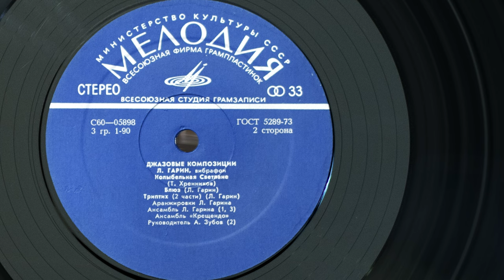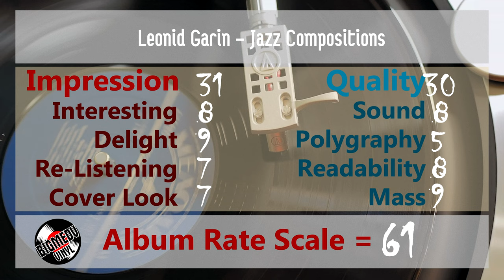Леонид Гарин - Джазовые Композиции / Leonid Garin - Jazz Compositions, 1975 Vibraphone, Vinyl, LP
Ансамбль Леонида Гарина / Ensemble of Leonid Garin
Хороши Вечера На Оби / Good Evenings on the Ob' river
Композитор: Азон Фаттах / Composer: Azon Fattah

Ансамбль "Крещендо" и Леонид Гарин / Ensemble "Crescendo" and Leonid Garin
Баллада / Ballad
Композитор: Борис Фрумкин / Composer: Boris Frumkin

Русский Наигрыш / Russian melody
Композитор: Леонид Гарин / Composer: Leonid Garin

Колыбельная Светлане / Lullaby to Svetlana
Композитор: Тихон Хренников / Composer: Tikhon Khrennikov

Триптих (2 Части) / Triptych (2 Parts)

0:00 Хороши Вечера На Оби / Good Evenings on the Ob' river
Баллада / Ballad